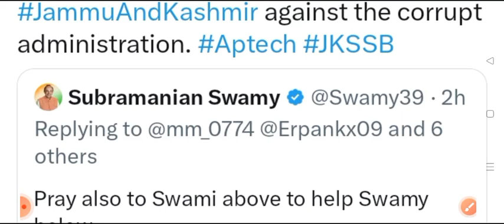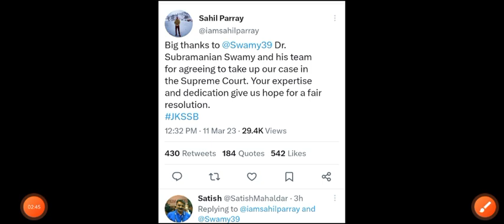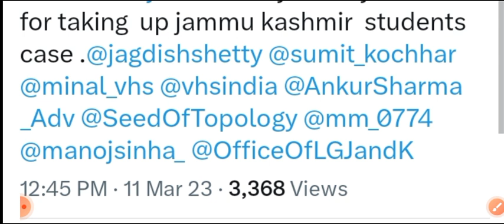Stay on exams? case in sc?